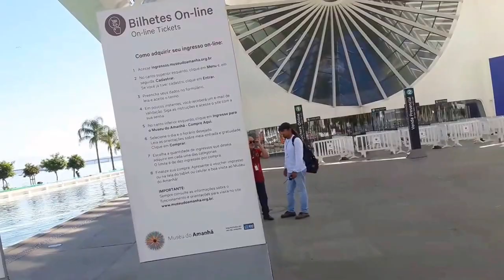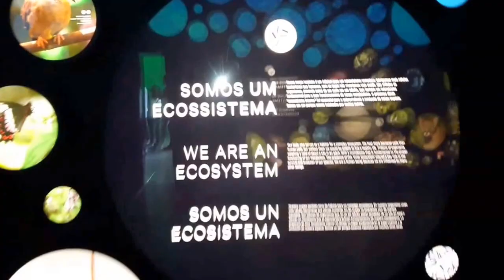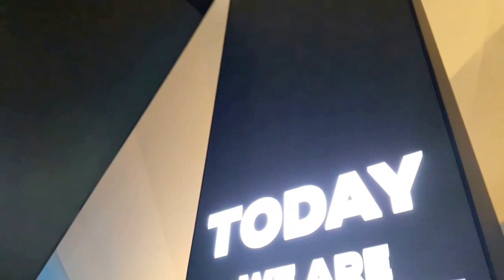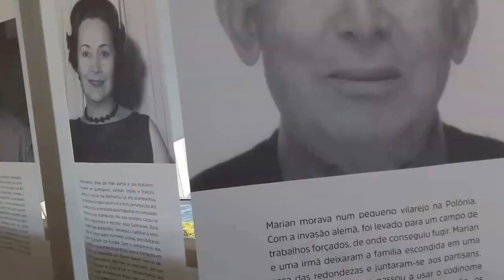Rio de Janeiro 03 - Museu do Amanhã